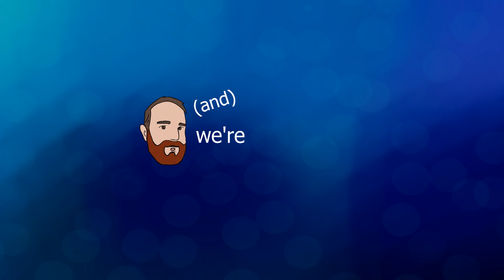90 Bucks is 90 Bucks... - Teardown - PART 4 - The POETs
Welcome to the first series of our New Logo. New Members. New Year!

It's been a time, and we've worked hard to get here for sure.
We lost some members and gained new ones but we're still those crazy POETs you know and love.

We can't thank everyone enough for all their support. What a trip, for reals guys.
We love you all and love your comments even more!

And we appreciate your patronage and every Share you tell to people!
It helps us out alot!

We're The POETs!!

Our Links

Merch to come!